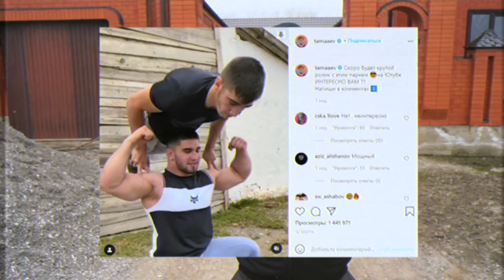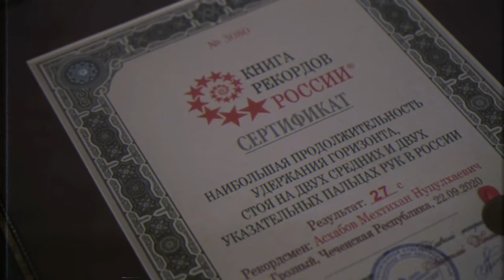TWO - FINGER PLANCHE WITH ROPE (ENG SUB)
TWO FINGERS PLANCHE PUSH UPS - 5 TIMES WORLD RECORD - BRUCE LEE SHOWS TWO-FINGER PLANCHE ON ROPE

19 years old, and like to do the street workout.

If you want me to translate any Russian videos send me a link.